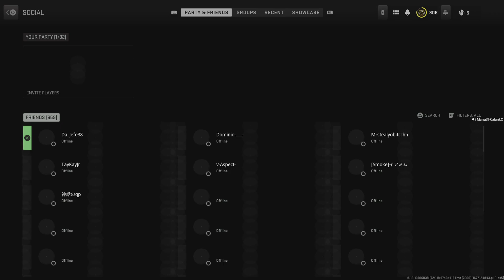Call of Duty: Modern Warfare II_20230224030016